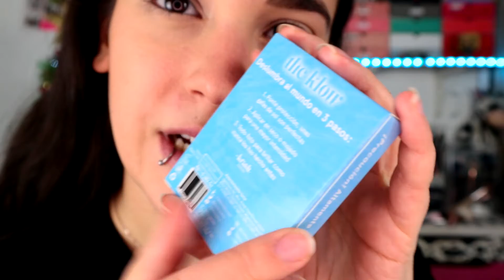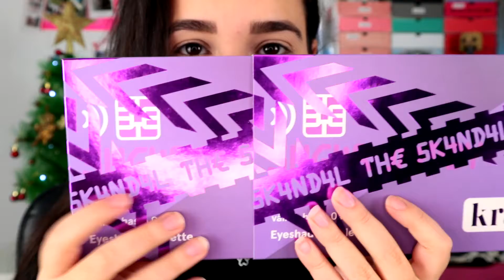MERECE EL PRECIO?? ABRIENDO LA CAJA MISTERIOSA "Icy Box" DE KRASH KOSMETICS!!🥶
·¿QUIERES SABER MÁS?
✓TRÍPODE QUE UTILIZO: Hama Star 05 (Amazon)
✓CÁMARA CON LA QUE GRABO: Canon EOS M100
✓EDITOR QUE UTILIZO: VideoPad